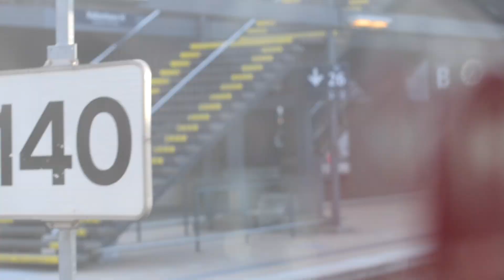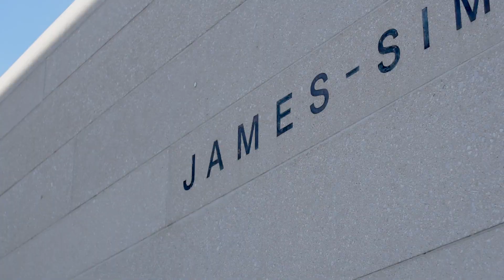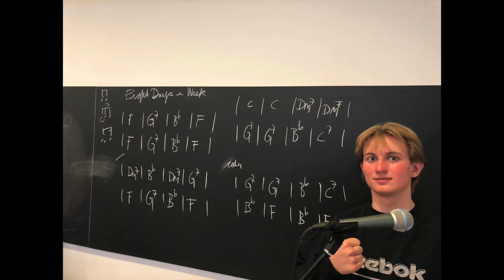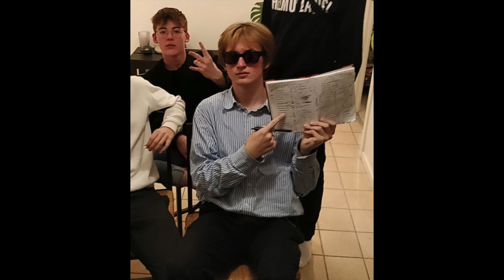3.A Mindevideo - Sidste skoledag 2022